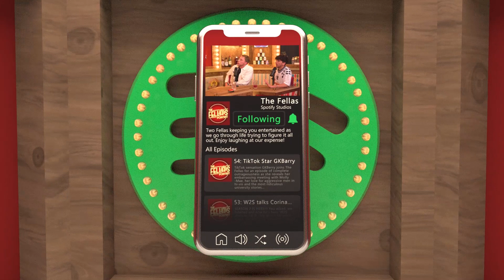UFC Heavyweight Reveals ALL About Tyson Fury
Very interesting he says that...

UFC FIGHT NIGHT®: BLAYDES vs. ASPINALL tickets OUT NOW via AXS and Ticketmaster.